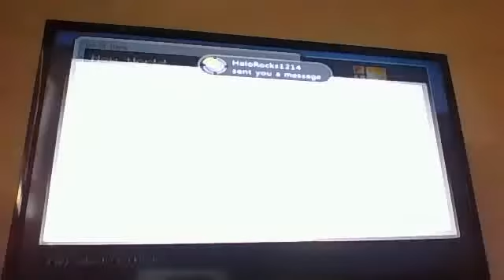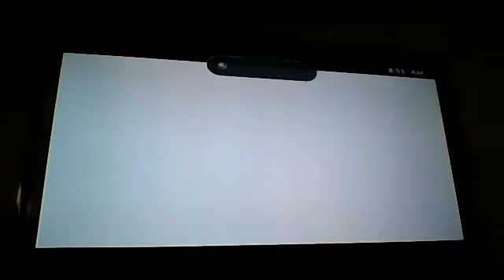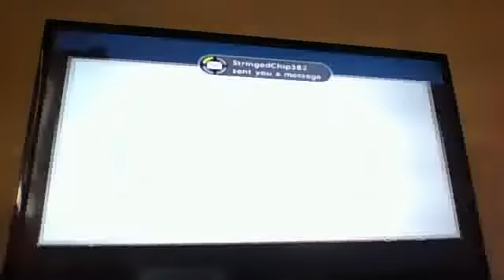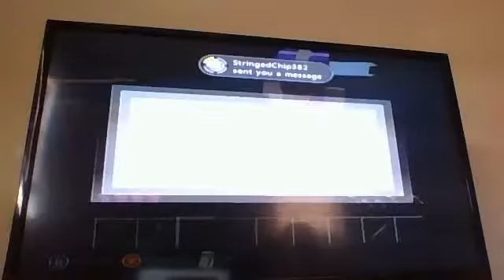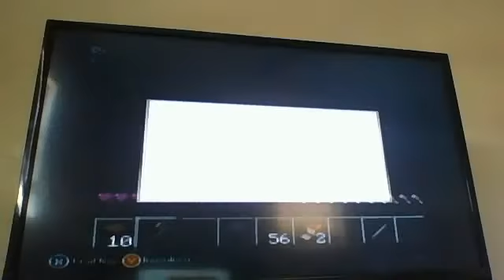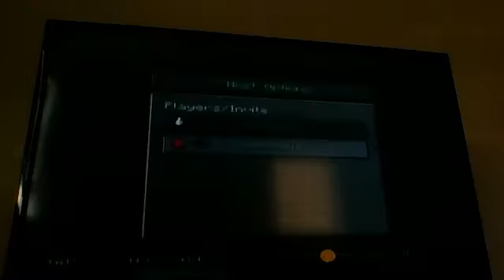Tannic Plays Minecraft